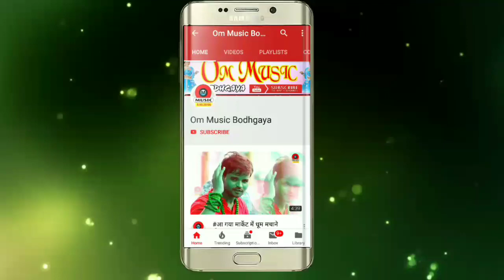परमानंद ऊर्फ संगम सिंह!!कलयुग आ गईल माई#Parmanand Urf Sangam Singh!!Kalyug Aa Gail Mai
2019 का Full HD 4K Video होली गीत !! चोलिया रंग त देवरवा !!CholiyaRangTa Devrwa"

                Album:- Kalyug Aa Gail Mai

                Song:- Kalyug Aa Gail Mai

                Singer:-Parmanand urf Sangam Singh

                Lyrics:- Parmanand Urf Sangam Singh

                Company/Leble:-Om Music

                                     Panchanpur

Follow On Us Google Pluse-